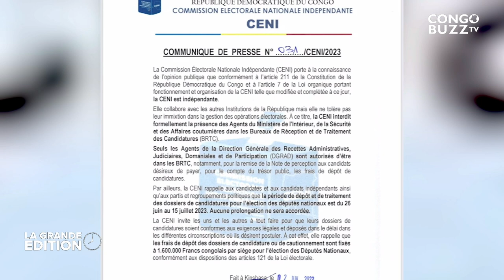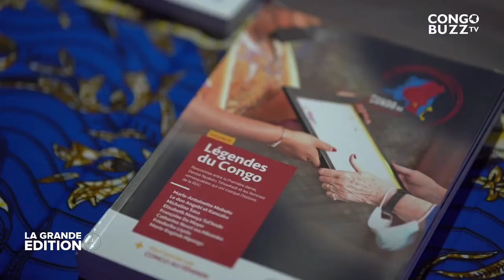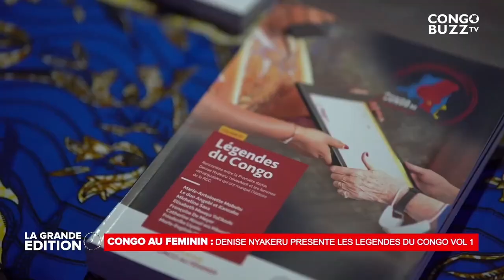ADOLPHE MUZITU DIT NON AUX ELECTIONS SANS LES TERRITOIRES DE MASISI,RUSHURU ET KWAMOUTH